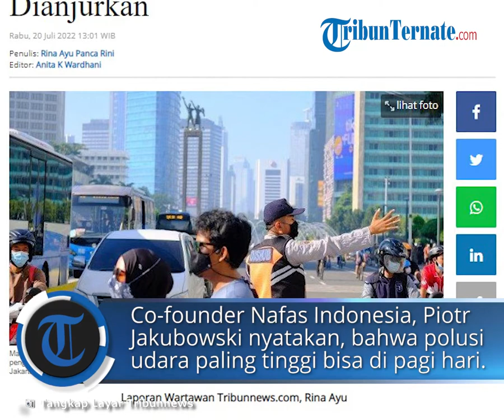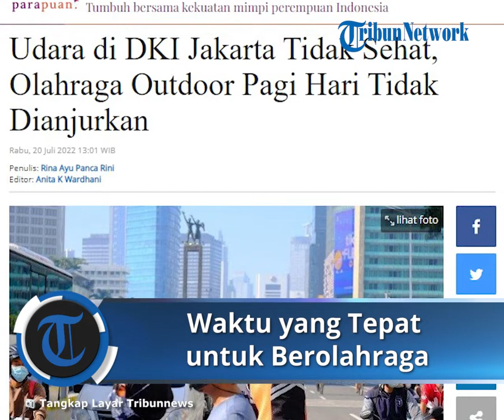Udara di DKI Jakarta Tidak Sehat, Ini Dia Waktu yang Ideal untuk Berolahraga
TRIBUN-VIDEO.COM - Penelitian Nafas Indonesia menunjukan 75 persen orang berasumsi bahwa pagi hari merupakan waktu olahraga yang baik.

Kondisi ini karena udara pagi diyakini lebih sehat ketimbang siang dan sore.

Benarkah demikian?

Co-founder Nafas Indonesia Piotr Jakubowski menyatakan, bahwa polusi udara paling tinggi bisa di pagi hari.

"Ini ada kaitannya dengan atmosfer juga. Ini terjadi di semua kota urban, bukan cuma di Jakarta," kata Piotr Jakubowski dalam kegiatan kelas jurnalis di hotel kawasan Thamrin, Jakarta Pusat, Selasa (19/7/2022).

Menurut data Nafas Indonesia, waktu yang ideal untuk melakukan olahraga mulai pukul 14.00 hingga 17.00 WIB.

Piotr menuturkan, kualitas udara mengalami perbaikan mulai jam 11 siang hingga mengalami puncaknya di jam 3 sore.

"Kita bukan ingin menyuruh orang berhenti melakukan gaya hidup sehat, justru data ini agar orang memahami pentingnya kualitas udara sehingga dia bisa memilih kapan waktu terbaik berolahraga," sambung Piotr.

Diketahui sepanjang bulan Juni lalu, Badan Meteorologi, Klimatologi, dan Geofisika (BMKG) merilis kondisi udara di Jakarta dan sekitarnya tidak sehat, dengan konsentrasi PM2.5.

Hal ini dikarenakan, PM2.5 merupakan salah satu polutan udara dalam wujud partikel dengan ukuran yang sangat kecil, yaitu tidak lebih dari 2,5 µm (mikrometer).

Artinya lebih kecil dari sel darah merah, tidak bisa disaring oleh tubuh manusia, serta mampu memasuki sistem peredaran darah.

"Kenapa PM2.5 berbahaya bagi tubuh kita? Karena badan manusia tidak bisa memfilter polutan ini dan terperangkap di paru-paru," ungkap dia.

Artikel ini telah tayang di Tribunnews.com dengan judul Udara di DKI Jakarta Tidak Sehat, Olahraga Outdoor Pagi Hari Tidak Dianjurkan,